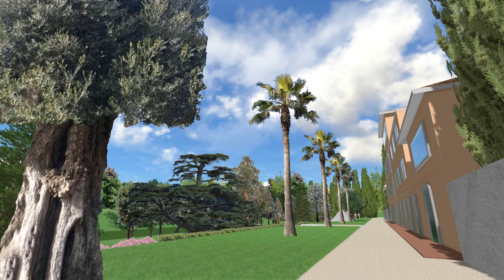Dimora storica Firenze